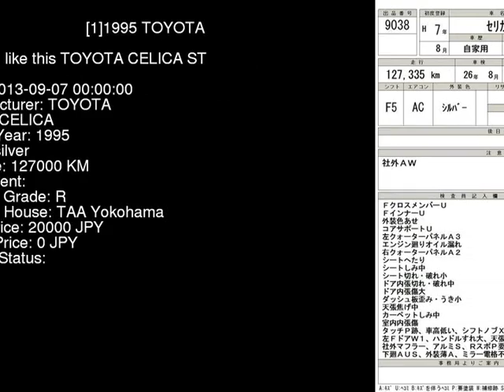1995 TOYOTA CELICA ST202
the Authority on JDMs since 2007!  . Details on this car from auction in Japan